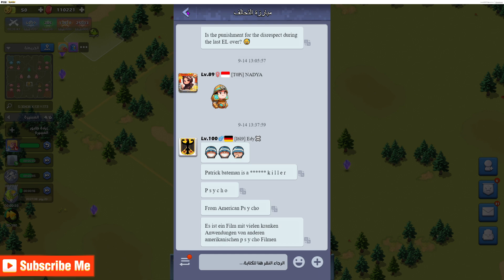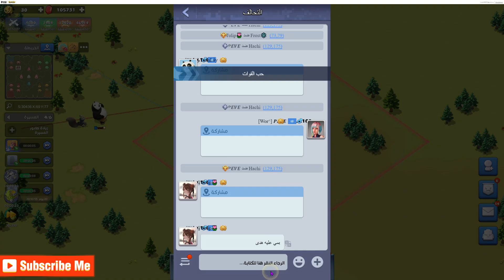TopWar Titan Canyon || Server 2879 .... وادي الملوك سيرفر 2879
وادي الملوك سيرفر 2879
حرب سيرفرات